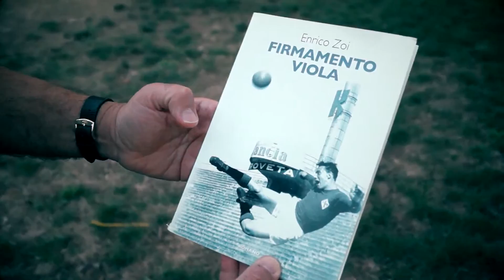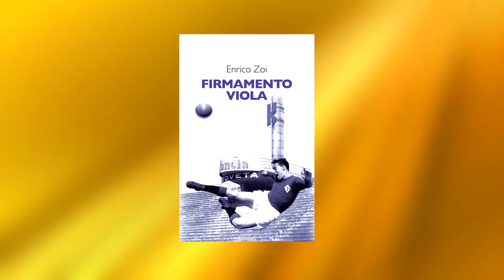Firmamento Viola, Enrico Zoi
Fiorentino, classe 1959, laureato in Lettere, nel 1985 pubblica il primo libro di poesie Perle perline giù per la scarpata ed è uno dei vincitori del premio nazionale Partecipa Poesia. Nel 1994, scrive la poesia Per l’ottantesimo compleanno di Gino Bartali, su richiesta del Palio di Bagno a Ripoli. Con il racconto Dentro e fuori dal frigorifero (1998) è fra i vincitori del concorso nazionale Formiche rosse. Segue la stagione delle letture poetiche: nel 2002, a giugno all’Accademia Musicale, con Giuseppe Fricelli; l’altra a novembre per Pianeta Poesia, Percorsi di catastrofi linguistiche, letture di poesie e racconti suoi e di Philippe Chellini. Nel 2004 al Teatro di Antella va in scena La fuga delle parole. La sua poesia si unisce poi all’arte. Dopo che Roberto e Rodolfo Guarnieri hanno tratto un quadro da una sua poesia, nel 2004 esce un catalogo del pittore Piero Passerini con la raccolta È dire e non dire, ma sempre a voce mia, dieci liriche dai suoi quadri. Nel 2008 il pittore fiorentino Tommaso De Carlo pubblica il book Conchiglie, con dieci sue poesie. L’angelico lombrico (2011) per Romano Editore è la sua seconda silloge poetica. Infine i libri: Sotto il campanile. Storie e personaggi di Bagno a Ripoli, Grassina e Antella (2010); Che grande questo tempo. Dieci anni di Facciamo Canzone (con Philippe Chellini, 2010); Bentornati in casa Gori-Storie, personaggi e attori del film di Alessandro Benvenuti (2010). E nel 2012 sempre con Chellini Zitti e mosca per Romano Editore.

Purple firmament, Enrico Zoi

Fiorentino, born in 1959, graduated in Literature, in 1985 published his first book of poetry beads beads down the escarpment and is one of the winners of the national award Join Poetry. In 1994, he writes poetry for the eightieth birthday of Gino Bartali, at the request of the Palio di Bagno a Ripoli. With the story inside and out of the fridge (1998) is among the winners of the national Red ants. Following the season of poetry readings in 2002, in June at the Music Academy, with Giuseppe Fricelli; the other in November to Planet Poetry Paths disasters language, poetry readings and stories of his and Philippe Chellini. In 2004 the Theatre of Antella is staged The escape of the words. His poetry then joins art. After Roberto and Rodolfo Guarnieri drew a picture from one of his poems, in 2004 he came out a catalog of the painter Piero Passerini with the collection is to say and not say, but always in my voice, ten poems from his paintings. In 2008, the Florentine painter Tommaso De Carlo published the book Shells, with ten of his poems. The angelic earthworm (2011) for Roman Publisher is his second poetry anthology. Finally books: Under the bell tower. Stories and characters of Bagno a Ripoli, Antella and Grassina (2010); That great this time. Ten years of Let song (with Philippe Chellini, 2010); Welcome back home in Gori-Stories, characters and actors of the film by Alessandro Benvenuti (2010). And in 2012, always with Chellini Shut up and fly to Romano Publisher.